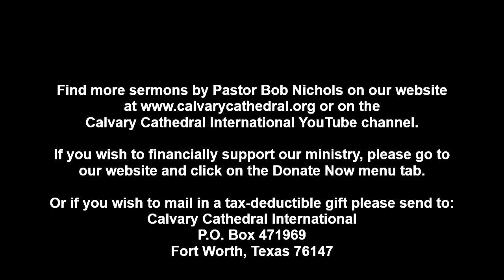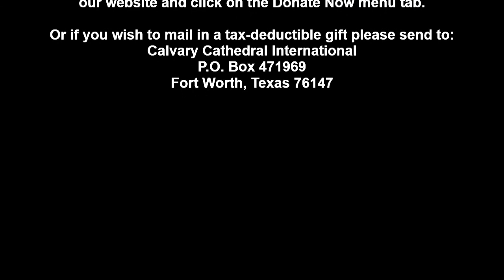Partners Catch More Fish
There are some things you just can't get accomplished on your own - you need help. When you work with a team you can multiply the results without increasing your own workload! In Luke 5 Jesus illustrated this point and teaches His disciples that together partners get the job done! Listen to this timeless message from Pastor Bob Nichols.